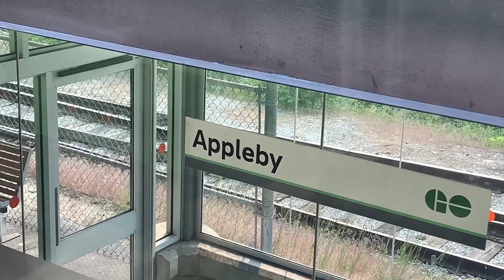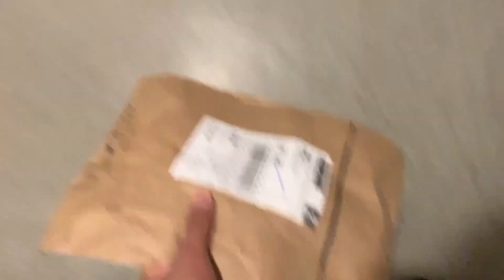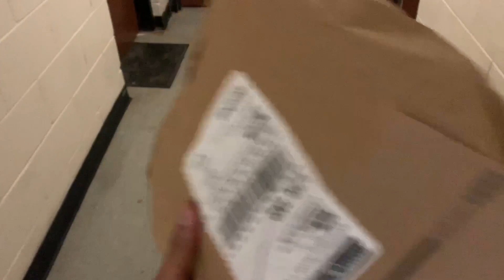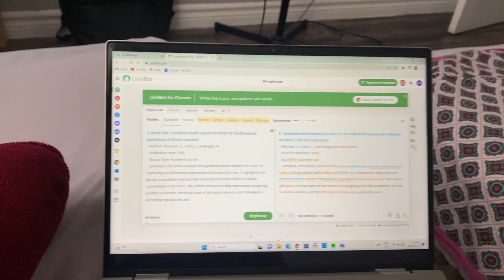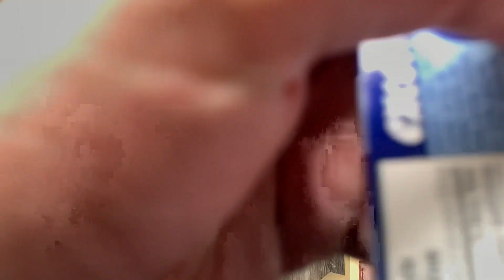Pichle 70 din ki bachi hui clips 🎥| New vlog 🇨🇦| Back with Ek or boring vlog 🇨🇦❤️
Comments section me gali nahi nikalni ki ek he chiz dikhai jata hai.. dekhlo bs
Maja aye to btana